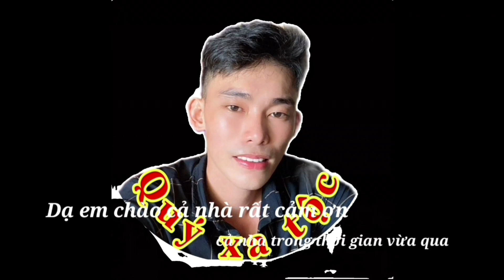Người Mẹ Đứng Tim, Con Trai Mắc Bệnh Lao Hạch, Lưng Thúi Thịt Chếtt Rồi Sống Lại, Sóc Trăng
Ngây Lúc Này